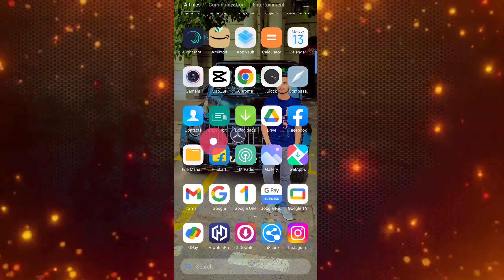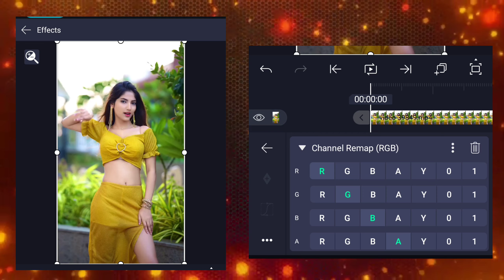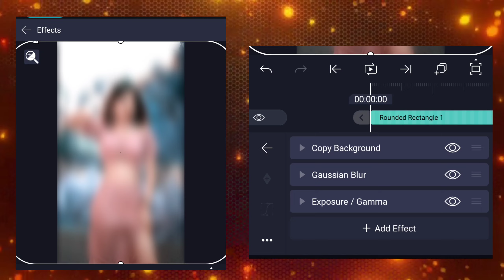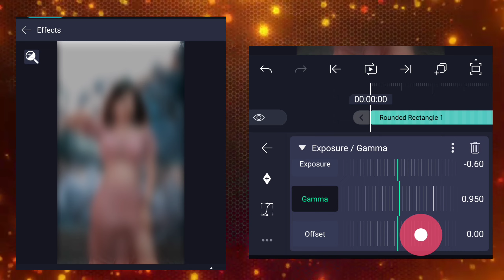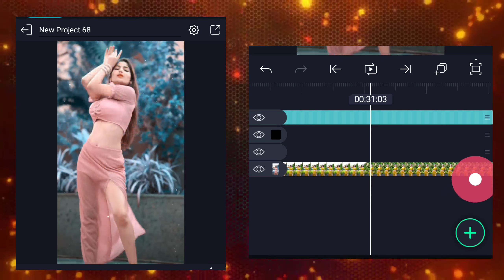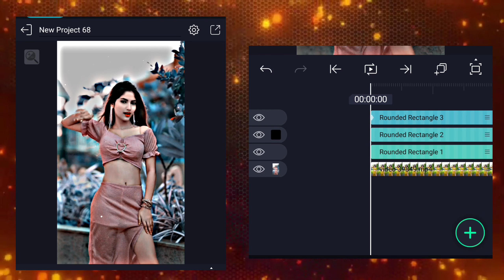alight motion color effects | alight motion Brown HDR effect | alight motion color grading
Trending Video editing alight motion | Lofi remix new status video kaise banaye | Visual Editzs

𝐗𝐌𝐋 𝐟𝐢𝐥𝐞 𝐢𝐬 𝐏𝐫𝐨𝐭𝐞𝐜𝐭𝐞𝐝 𝐛𝐲 𝐩𝐚𝐬𝐬𝐰𝐨𝐫𝐝 .

𝐖𝐞 𝐔𝐩𝐥𝐨𝐚𝐝 𝐑𝐞𝐠𝐮𝐥𝐚𝐫 𝐬𝐭𝐚𝐭𝐮𝐬 𝐏𝐡𝐨𝐭𝐨 𝐚𝐧𝐝 𝐭𝐮𝐭𝐨𝐫𝐢𝐚𝐥 𝐕𝐢𝐝𝐞𝐨𝐬 𝐈𝐧 𝐓𝐡𝐢𝐬 𝐂𝐡𝐚𝐧𝐧𝐞𝐥 𝐈𝐧 𝐇𝐢𝐧𝐝𝐢.

             • 🆃🅷🅰🅽🅺   🆈0⃣🇺  🆂🇴  🅼🇺🅲🅷 •

alight motion hdr & brown colour video
editing
hdr cc alight motion presets link
hdr cc alight motion xml
hdr cc photo editing
hdr cc alight motion presets tamil
hdr cc effect in alight motion
alight motion video editing,alight motion editing,alight motion tutorial,alight motion hdr cc video Lofi remix status video kaise banaye
Technical Mahatma
How to make lofi remix status video in alightmotion
How to edit lofi remix status video Alightmotion
New lofi remix status kaise banaye
Technical Mahatma
Lofi remix status video kaise banate hai

alight motion video editing,alight motion new video editing,new trending video editing alight motion,alight motion video editing new style,alight motion trending video editing,alight motion
indiayoutube,youtube india,
alight motion color effects
alight motion color grading
alight motion video editing lofi
lofi video editing alight motion